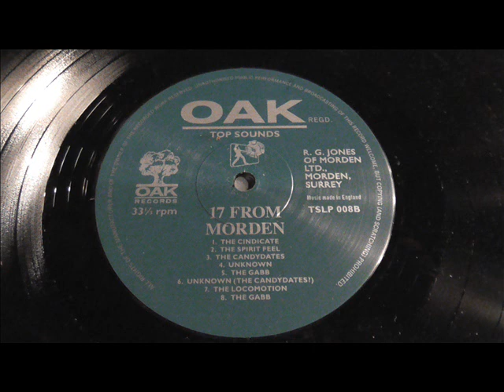The Gabb Come on up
Cracking version of The Young Rascals classic.  DJ My Friend Jack.